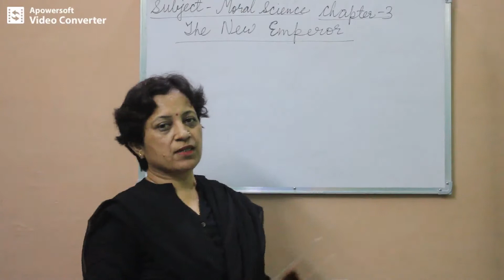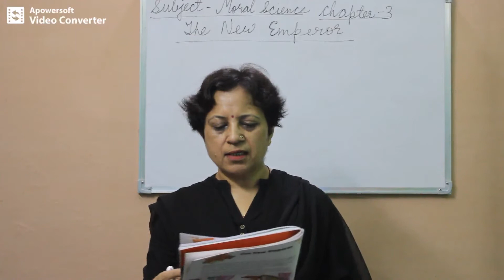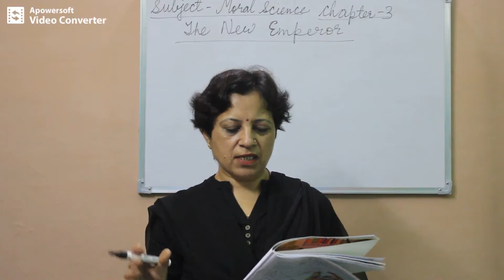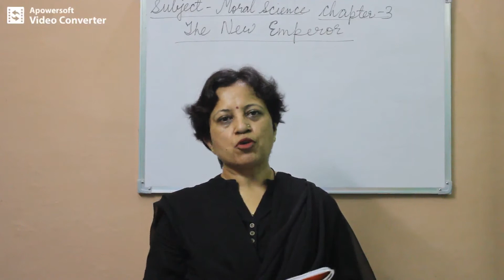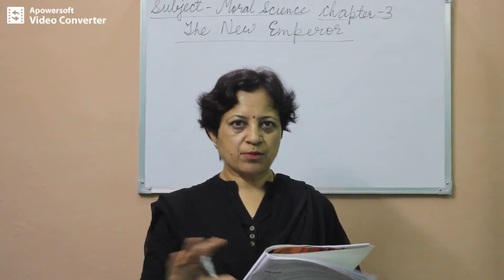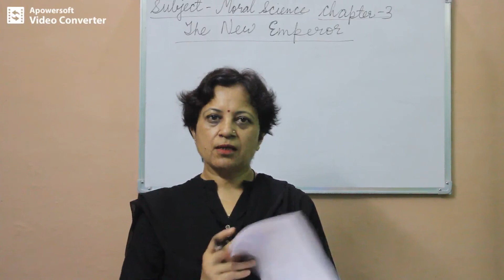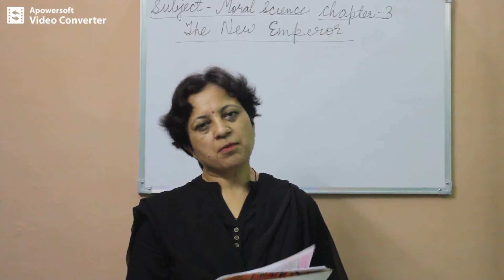Class 5 Moral Science Chapter 3 Part 1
In this video story of an emperor is discussed.

If you have any doubt message on whatsapp or write in the comments below.

Happy Learning:()